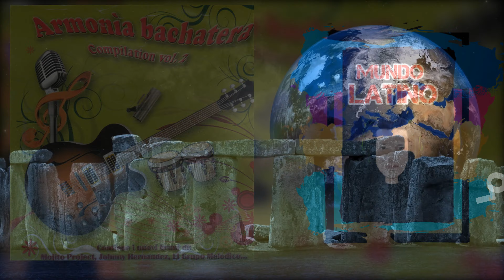DMJ Project Ft. Pedrito Calvo Jr. - PERDONAME❤️(Bachata)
DMJ Project Ft. Pedrito Calvo Jr. - PERDONAME❤️(Bachata) click here : 🎁 La Bachata Perdoname es una produccion de DMJ Project Ft. Pedrito Calvo Jr que nos regala este romantico tema en bachata que pertenece La Recopilación Armonia Bachatera Volumen dos .

Tema
Perdoname

Artista
DMJ Project Ft. Pedrito Calvo Jr.

Album
La Recopilación Armonia Bachatera Volumen dos

Autores : Aiello, Giorgi, Taurino, Giuffredi y Pedrito Calvo Jr. Hernandez .

Authorization:
Hello my name is Joe Taurino
and I authorize Mundo Latino to publish and broadcast my music on its Mundo Latino channel.
Thanks Youtube, Joe Taurino

Mundo Latino - Experience listening and dancing music in a new way on the most rumbero channel